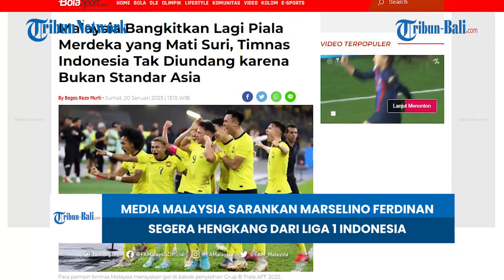Malaysia Bangkitkan Lagi Piala Merdeka, Timnas Indonesia Tak Diundang karena Bukan Standar Asia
Asosiasi sepak bola Malaysia (FAM) berencana menggelar lagi Piala Merdeka 2023, namun timnas Indonesia tidak masuk dalam daftar peserta yang bakal diundang.

FAM berencana menggelar lagi Piala Merdeka pada 2023 ini.
Turnamen ini terakhir kali diadakan pada 2013 lalu alias sudah 10 tahun mati suri.

(HDK)